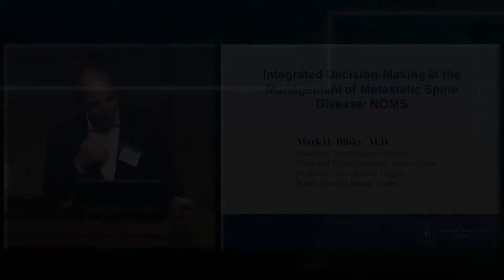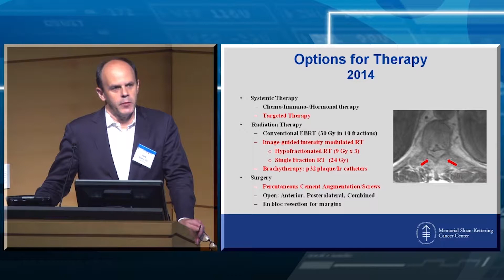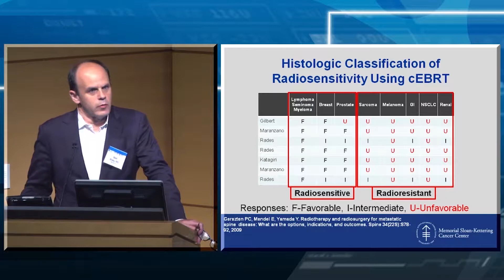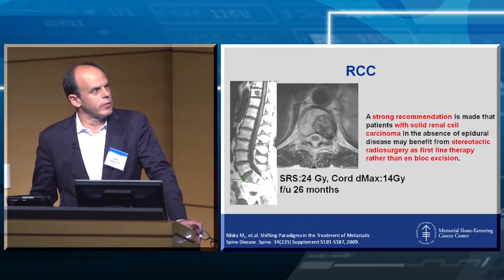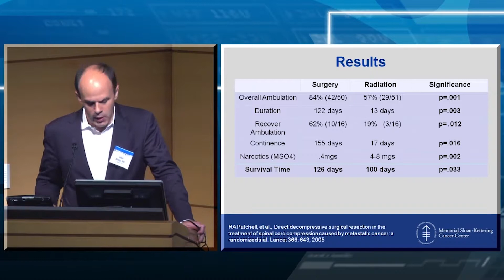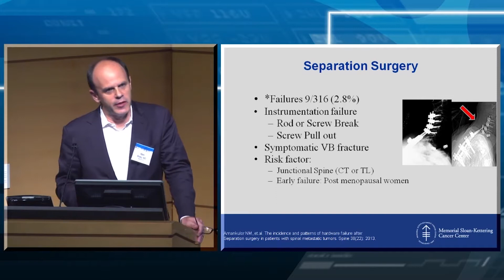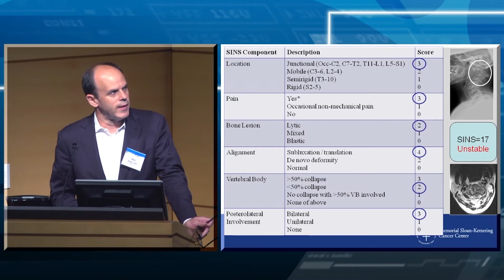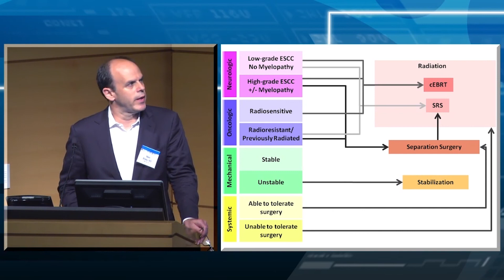Integrated Decision Making in the Management of Metastatic Spine Disease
Presented by local host Mark Bilsky, MD, FAANS. This video course has been made possible by Varian Medical Systems.